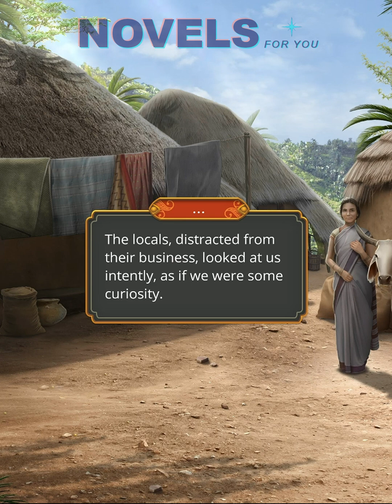KALI. CALL OF DARKNESS (Amrit) - Season 2 Episode 3 / Romance Club